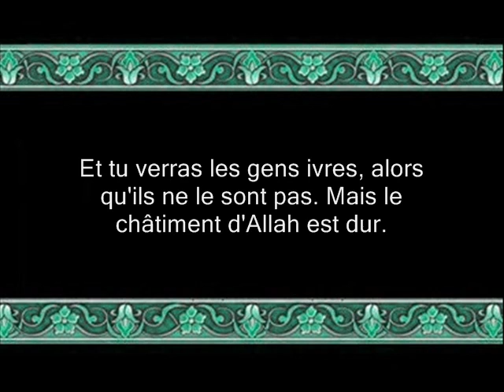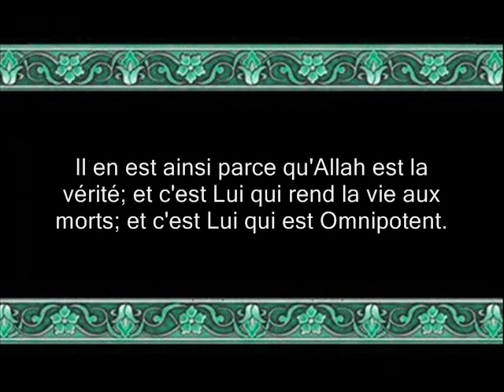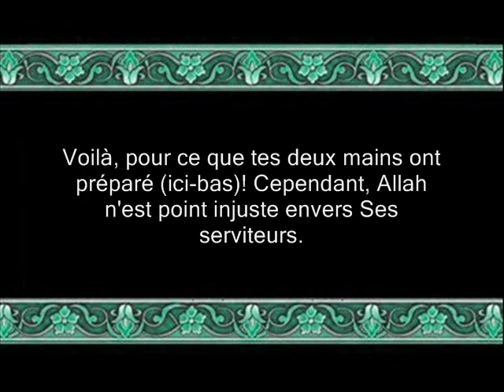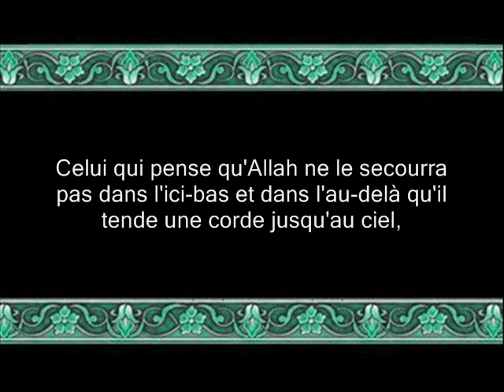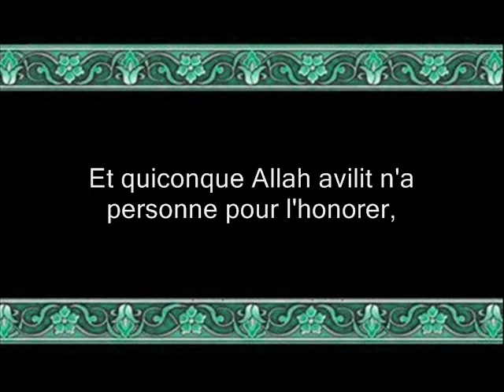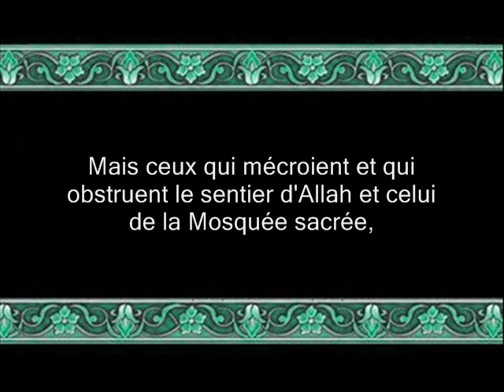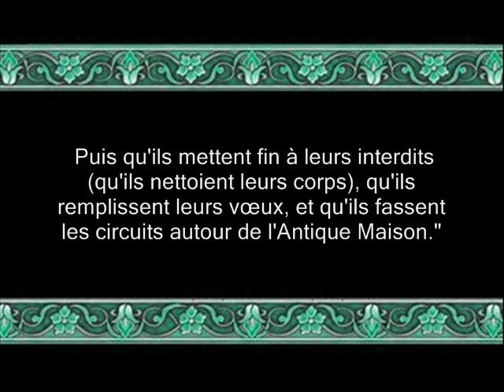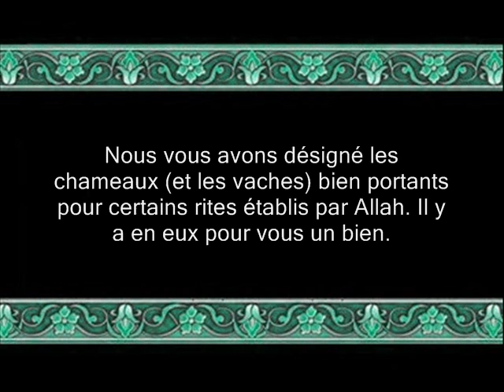Le Saint Coran: Surate Al-Hajj "Le Pèlerinage" # 22 - 1/2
par Salah Ibn Mouhammed Al-Boudeir